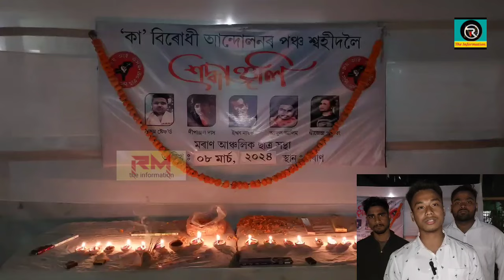মৰাণ আঞ্চলিক ছাত্ৰ সন্থাৰ উদ্যোগত মৰাণত কা’ বিৰোধী আন্দোলনৰ পঞ্চ শ্বহীদলৈ শ্ৰদ্ধাঞ্জলী জ্ঞাপন